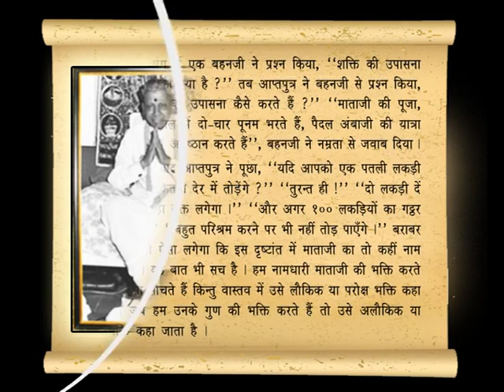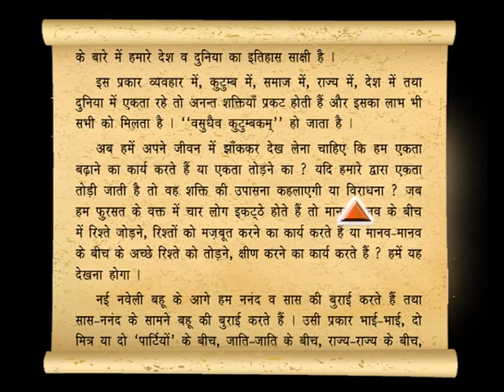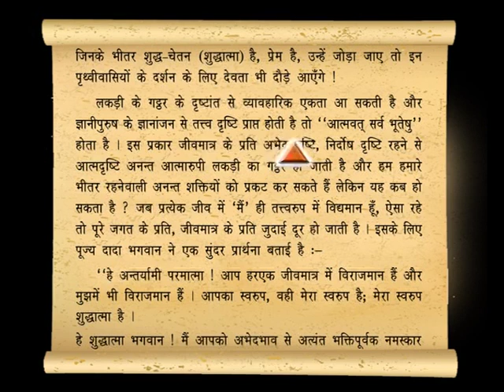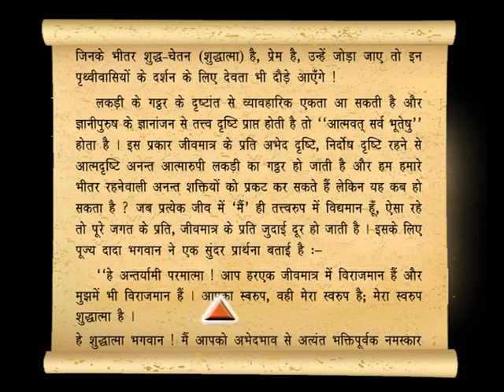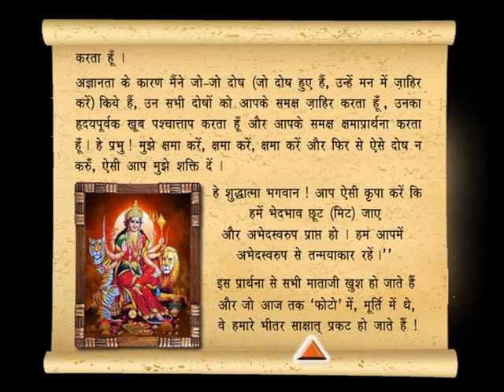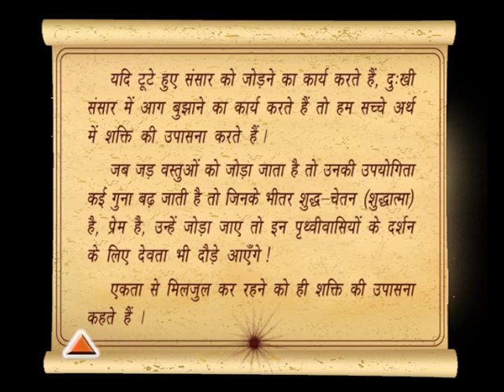Dada Bhagwan Satsang - SWA-PAR PRAKASHAK VIGNAN [HINDI] Chapter : Chapter : 112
Dada Bhagwan Satsang - SWA-PAR PRAKASHAK VIGNAN [HINDI] Chapter : Chapter : 112* शक्ति की उपासना करने का सही तरीका क्या है ?,* શક્તિની ઉપાસના કરવાની સાચી રીત કઇ છે ?, Dada Bhagwan is asking: * What is the Correct Way for Worshiping the Divine Power ?